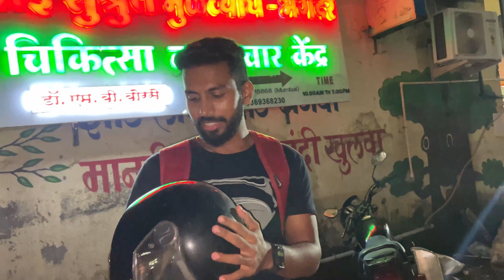Traffic police caught me 😩